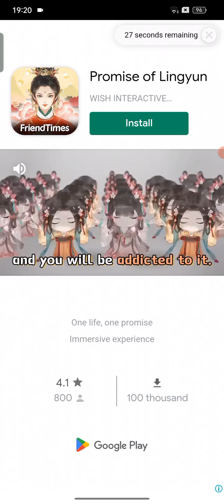Food Trucks Pup (Android/Ios) Game Starting